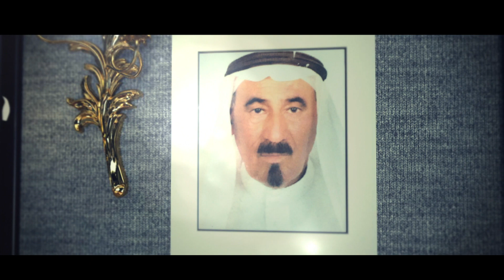مهداه الى الشيخ / محمود سالم بن نعيس رفاده كلمات الشاعر / عايد سالم البلوي اداء / عبدالله بن صيحان